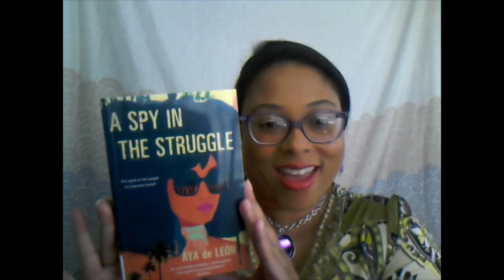Book Review: A Spy In the Struggle By Aya de Leo’n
A spy story with a twist in who to trust, questioning what the mission is really about with a love spark thrown in the mix.